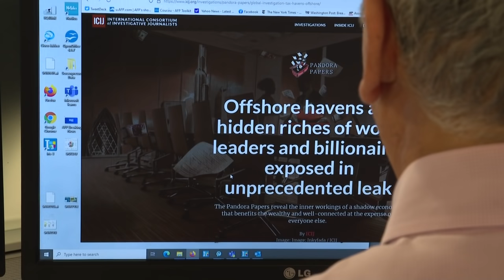'Pandora Papers': governantes ocultaram milhões em paraísos fiscais | AFP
Uma investigação conduzida por mais de 600 jornalistas de um consórcio internacional divulgou, neste domingo, que cerca de 35 atuais e antigos líderes são citados em documentos vazados de empresas de serviços financeiros. Chefes de Estado e de Governo de todo o mundo usaram paraísos fiscais para ocultar ativos de centenas de milhões de dólares.